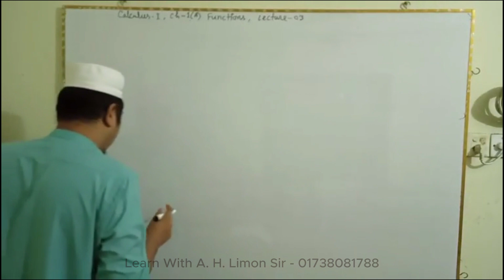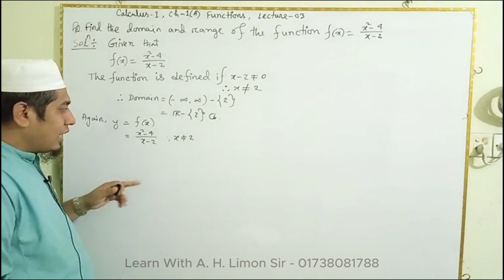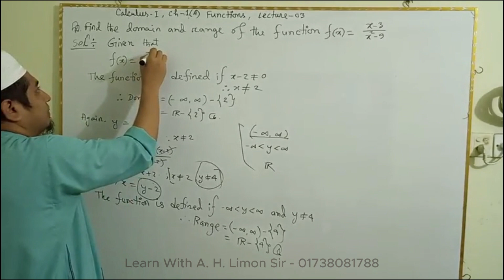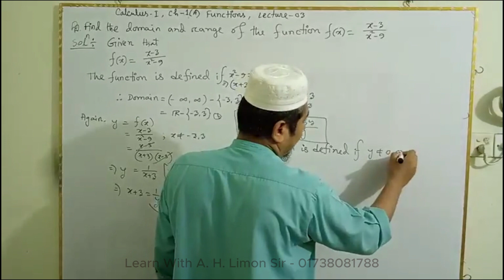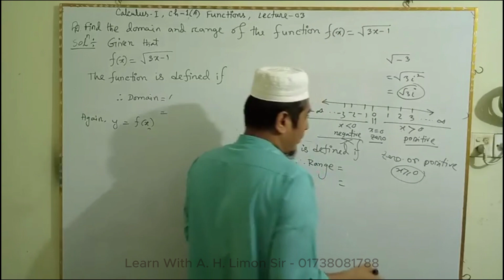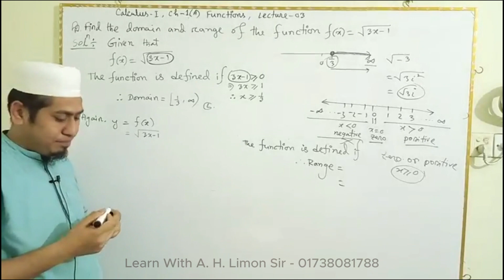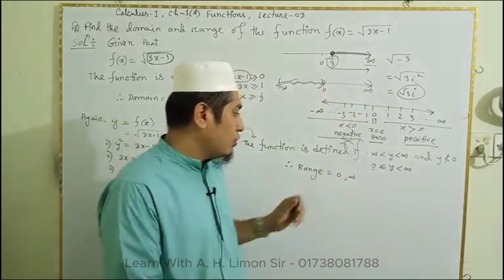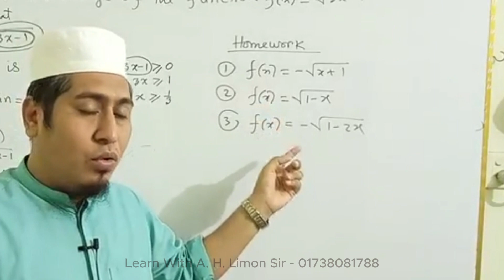04. Chapter 1(A) Lecture 3 (Calculus - 1) by Limon Sir [ Honours First Year - NU Math]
Welcome to Chapter 1(a), Lecture 3 of our calculus course! In this video, we will be diving deeper into the fundamental concepts of calculus, exploring the intricacies of limits and derivatives. We will also be examining the concept of continuity and how it relates to calculus. In addition, we will be taking a closer look at the mathematical notation used in calculus and how to read and interpret it. This lecture is perfect for those who are just starting to learn calculus or those who need a refresher on the basics. Join us as we explore the fascinating world of calculus and take the first step towards mastering this important mathematical discipline.